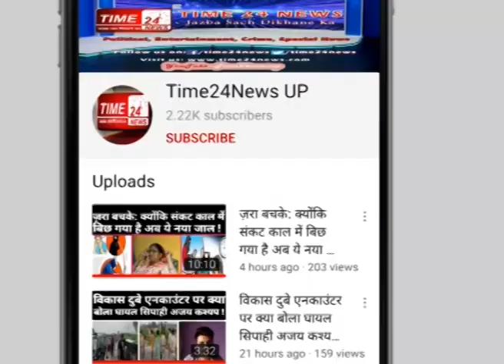बहनें 2, दुल्हा 1! जानिए इस अनसुनी शादी के बारे में..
बहनें 2, दुल्हा 1! जानिए इस अनसुनी शादी के बारे में..मुंबई के कांदिवली एक एक हैरान करने वाला मामला सामने आया है। यहां की रहने वाली दो जुड़वा बहनों ने एक ही शख्स से शादी रचा ली। हैरान करने वाली बात यह है कि दोनों के परिवार वाले इस शादी के लिए तैयार हो गए।